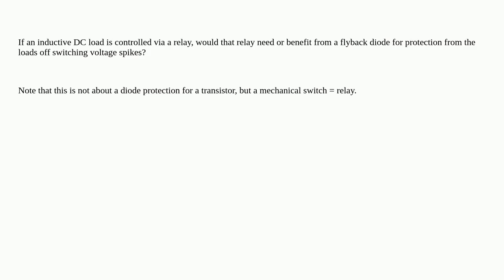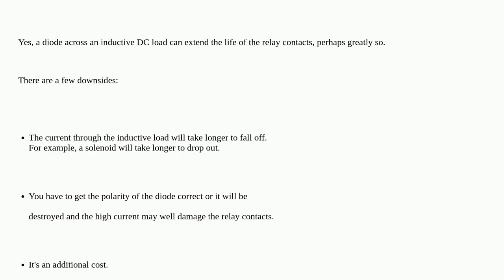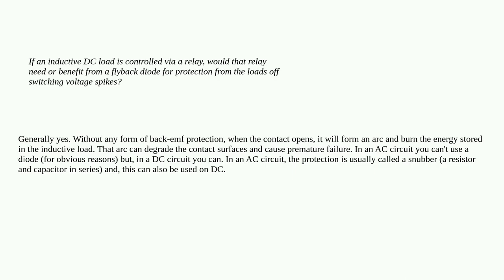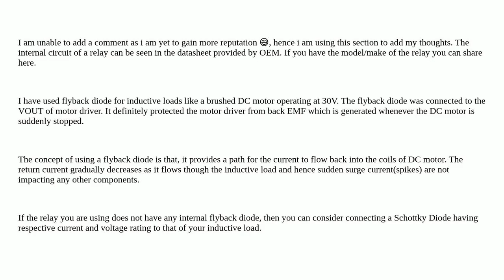Electronics: Will relays benefit from protection in form of a flyback diode?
Will relays benefit from protection in form of a flyback diode?

A special thanks goes out to the community

  flyback protection relay motor